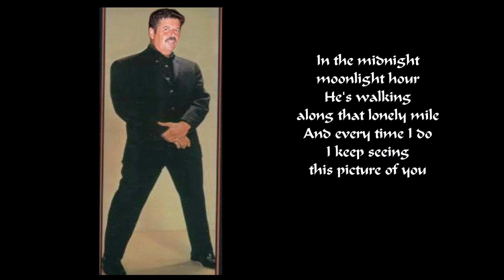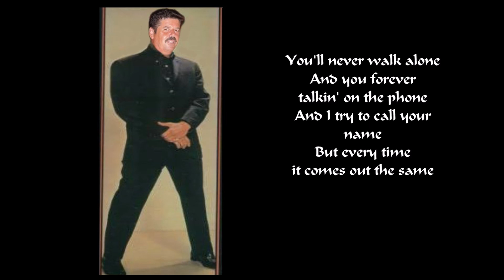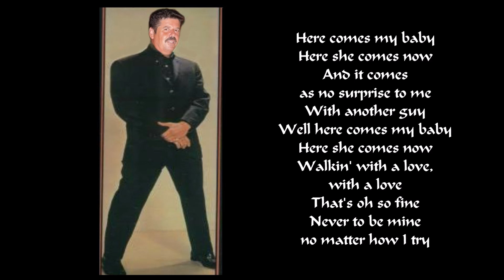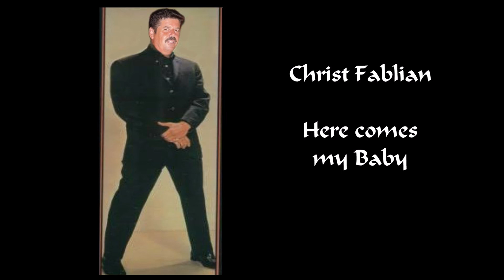Christ Fablian - Here comes my Baby (With Songtekst)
Christ Fablian - Here comes my Baby
  (With Songtekst)